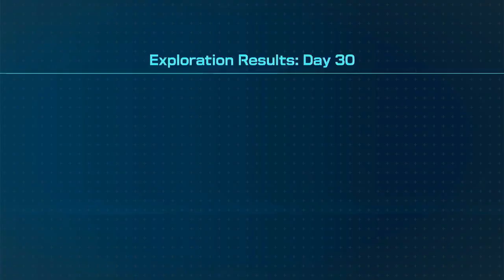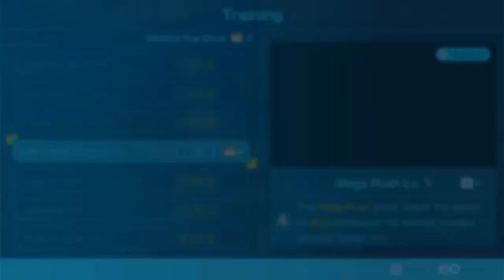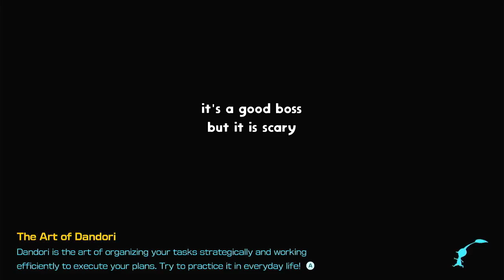Episode 36 Smokey Progg - Pikmin 4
The nightmare creature returns.
Better be ready for it.